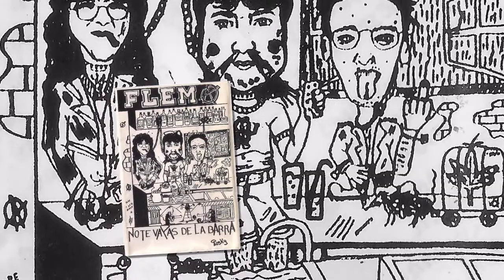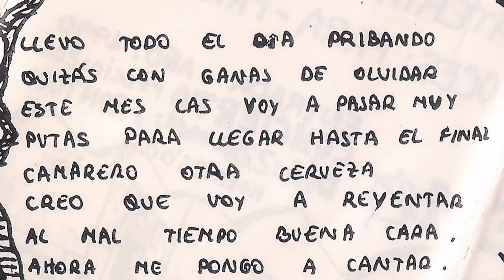FLEMA - No te vayas de la barra